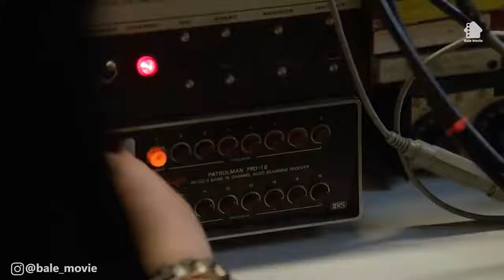ketika 1 kota terjebak di dalam dinding kaca raksasa(part 1) ALUR CERITA UNDER THE DOME SEASON 1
semoga Vidio ini bermanfaat bagi mengisi waktu gabut kalian,maaf jika ada kekurangan dari Vidio saya😀👌

dan jangan lupa Tonton vidio saya selanjutnya nya👌

||SEKIAN TERIMAKASIH||